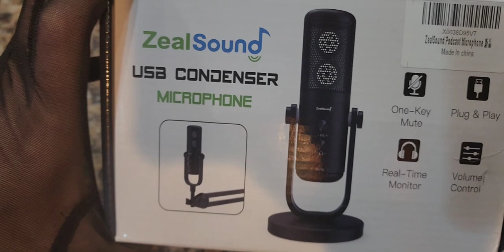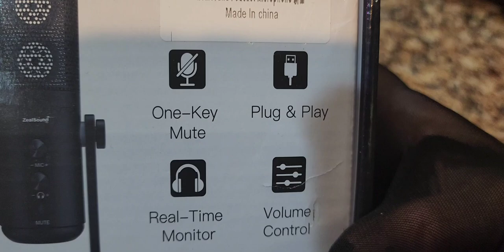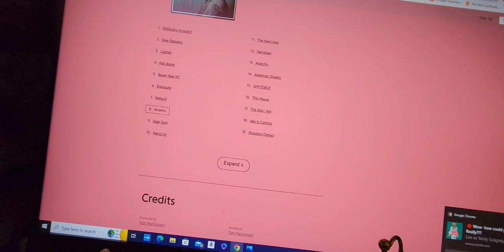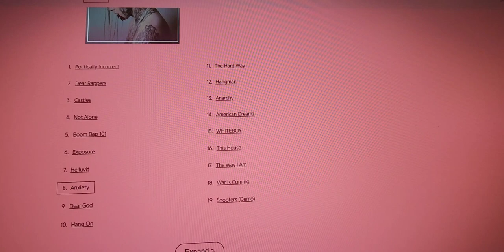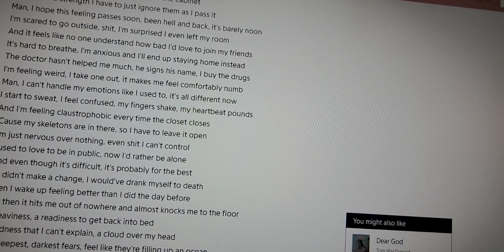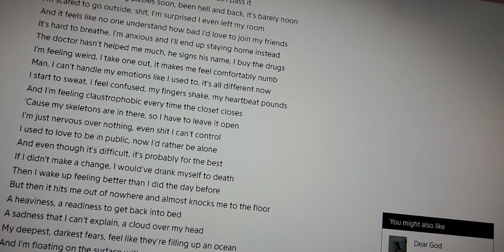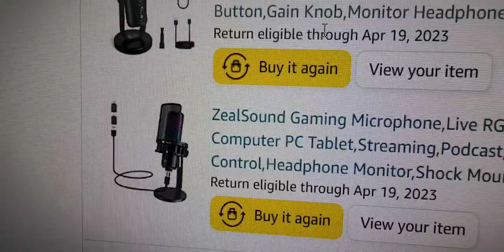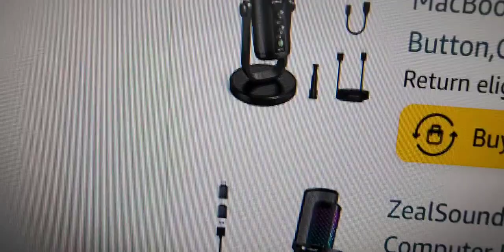How Good Is The ZealSound K37 Podcast, Gaming, ASMR Microphone? Let's Unbox & Test It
💥 ZealSound USB Microphone,ASMR Microphone Metal for PC Computer MacBook&Smartphone,Condenser Dual Big Capsule Recording Mic,Mute Button,Gain Knob,Monitor Headphone Jack,Streaming Gaming Vocals YouTube

👎The other microphone that sucked